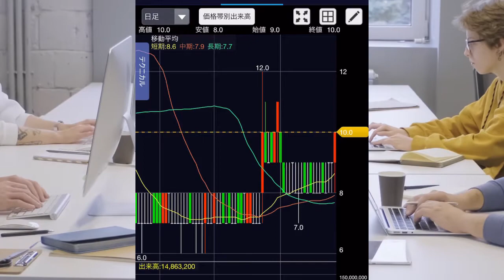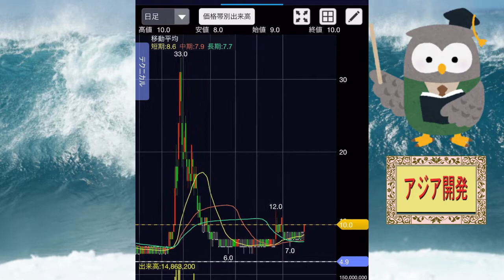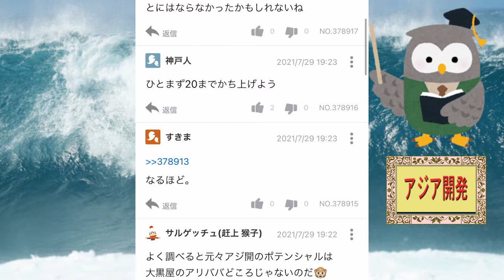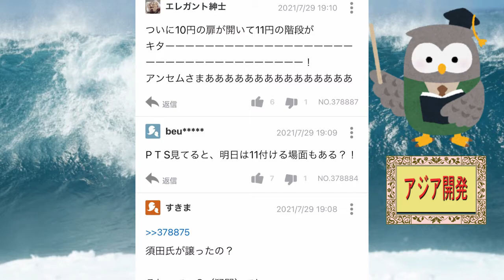アジア開発pts10.6円キター！！